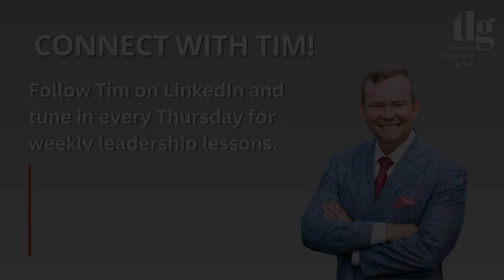The 30 Seconds That Changed my Leadership Outlook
Tim learned a lot about leadership during his time in the U.S. Army, but it only took thirty seconds during one brief encounter that changed his entire outlook on leadership. Watch episode 10 to find out how!

Interested in learning more about becoming a leader of character? Here are a few resources that will help!